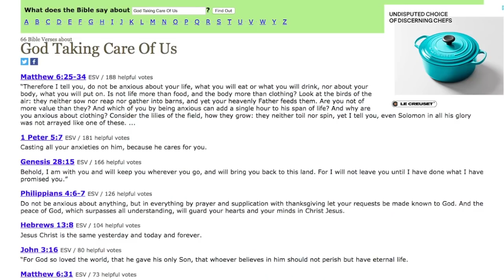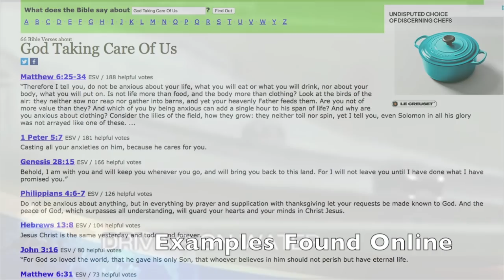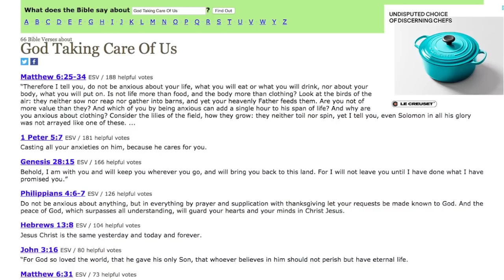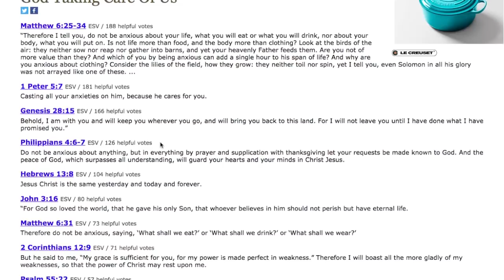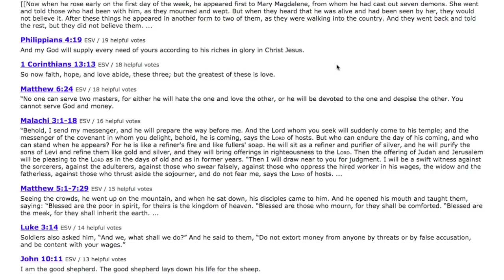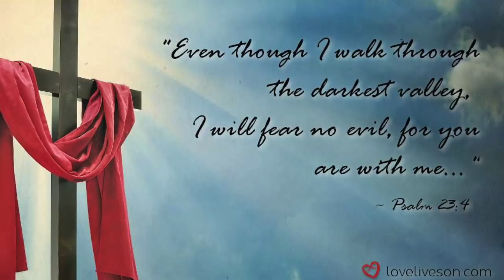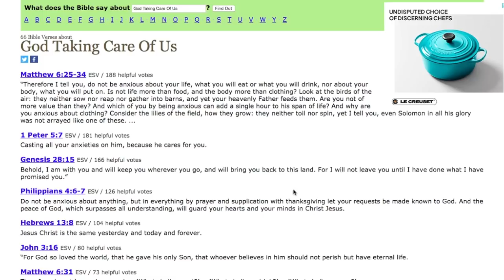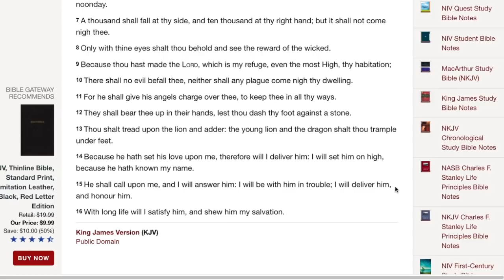God Is Taking Care Of Us 🙏🏻💝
The other night God protected my family from (what could have been) a very serious car accident.
My first instinct when our car was spiralling out of control was to call on the name of JESUS! This message is to PRAISE THE LORD for protecting his children once again and to remind the body of Christ that Jesus is ALWAYS with you.

1 He that dwelleth in the secret place of the most High shall abide under the shadow of the Almighty.

2 I will say of the Lord, He is my refuge and my fortress: my God; in him will I trust.

3 Surely he shall deliver thee from the snare of the fowler, and from the noisome pestilence.

4 He shall cover thee with his feathers, and under his wings shalt thou trust: his truth shall be thy shield and buckler.

5 Thou shalt not be afraid for the terror by night; nor for the arrow that flieth by day;

6 Nor for the pestilence that walketh in darkness; nor for the destruction that wasteth at noonday.

7 A thousand shall fall at thy side, and ten thousand at thy right hand; but it shall not come nigh thee.

8 Only with thine eyes shalt thou behold and see the reward of the wicked.

9 Because thou hast made the Lord, which is my refuge, even the most High, thy habitation;

10 There shall no evil befall thee, neither shall any plague come nigh thy dwelling.

11 For he shall give his angels charge over thee, to keep thee in all thy ways.

12 They shall bear thee up in their hands, lest thou dash thy foot against a stone.

13 Thou shalt tread upon the lion and adder: the young lion and the dragon shalt thou trample under feet.

14 Because he hath set his love upon me, therefore will I deliver him: I will set him on high, because he hath known my name.

15 He shall call upon me, and I will answer him: I will be with him in trouble; I will deliver him, and honour him.

16 With long life will I satisfy him, and shew him my salvation

For A Generalized Left Behind Letter To Print Out And Leave Around Your Home